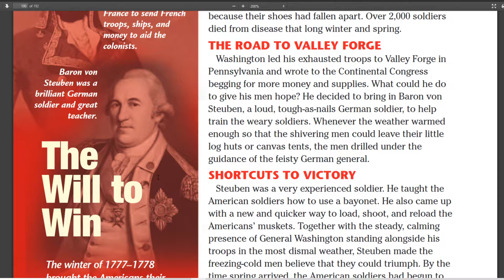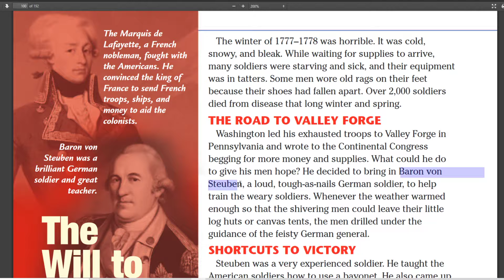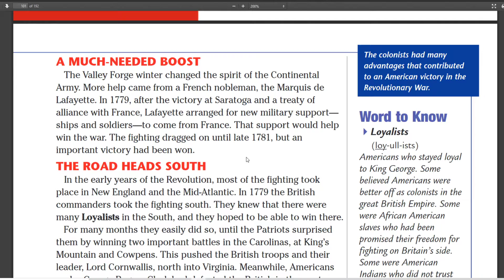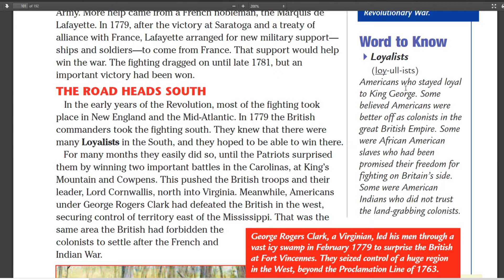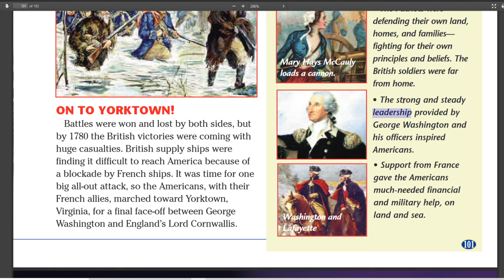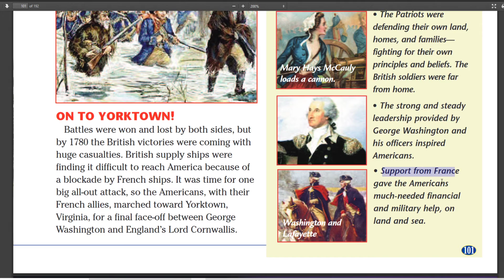The will to win